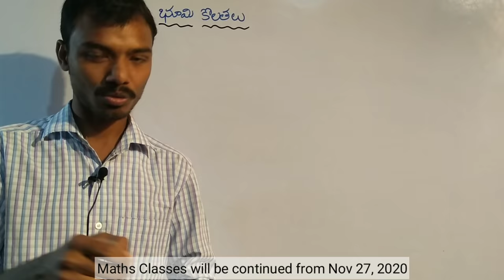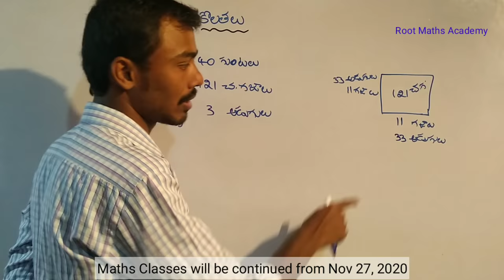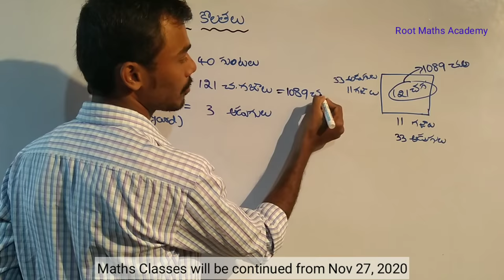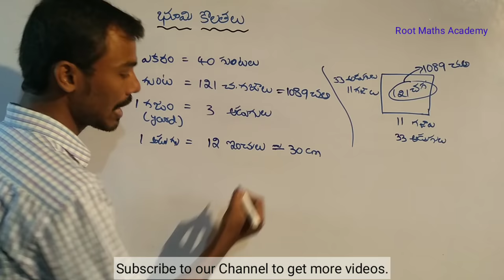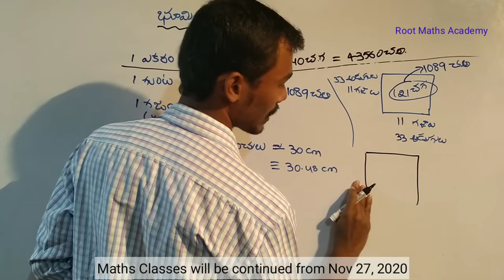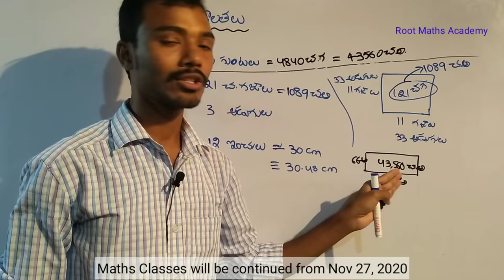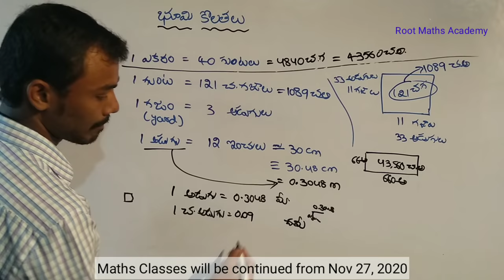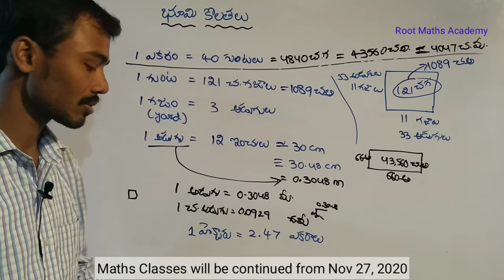Bhoomi Kolathalu in Telugu || Land Measurements in Telugu || Root Maths Academy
in this video i have explained about land measurements in telugu
that is bhoomi kolathalu
what is yard in telugu
what is gunta in telugu
what is gajam in telugu
what is guntha in telugu
what is hectore in telugu

Root Maths Academy